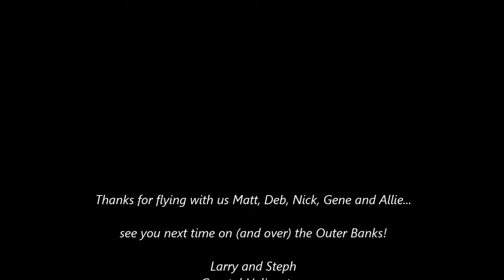Matt and crew fly the Outer Banks with Coastal Helicopters!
On a beautiful day to fly, helicopter pilot Matt and family join us for a few flights over the Outer Banks in our Robinson R44 helicopter.  Departing from Manteo Airport, they head out to the ocean to circle Jennette's Pier, getting great bird's eye views of the OBX along the way. Many thanks for joining us for the flights!